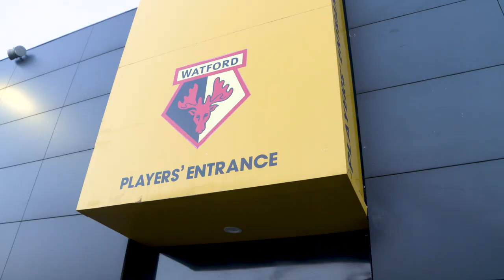Slaven Bilić's Touchline Cheers, Kicks & Shrugs! | BILIĆ CAM | Watford 2-1 Norwich City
See all of Slaven Bilić's touchline reactions from Watford 2-1 Norwich City!

Watch the Head Coach celebrate goals from Imrân Louza and Keinan Davis, witness how he reacted to an early missed penalty, and see his trademark 'shrug' at full-time.

See all the latest from stars such as Ismaïla Sarr, João Pedro, Hassane Kamara, Maduka Okoye, Francisco Sierralta and many more.